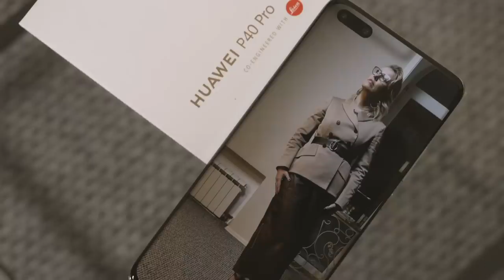АЛЕКСАНДР ГУДКОВ: о смехе на похоронах, угрозах и Петросяне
Самый широкий выбор модных брендов по ценам ниже, чем в Европе - в интернет-магазине ЦУМа: